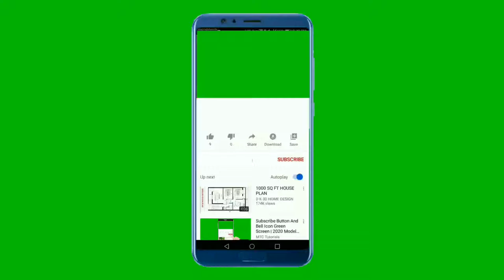video no copyright free download,✅♥👇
free intro video no copyright,

free hd video - no copyright,